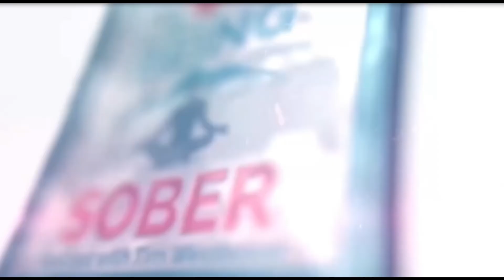A Raw Look at Addiction, Trauma, and the Path to Healing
Mental health disorders are highly common in the United States, where an estimated one in five adults lives with a mental illness. If you are one of these individuals, please know that mental health treatment can improve your condition, along with your quality of life.

There is a large variety of mental health services available—each of which works in its unique way to improve symptoms of mental health disorders and help you learn how to manage and cope with your illness.

At Camelback Recovery, we offer several mental health programs that can be customized for you based on your type of illness and the daily challenges you face. It’s entirely possible to lead a happy, productive, and fulfilling lifestyle while living with a mental illness, and at Camelback Recovery, we’re devoted to helping you do exactly that.

What Is Mental Health Treatment?
It’s an umbrella term for services and therapies that address mental and behavioral health disorders. It can refer to any one specific treatment or a combination of treatments.

There is no one specific mental health therapy that works for everyone, and treatment is never a one-size-fits-all solution. Instead, a mental health program should be tailored for each person based on the type and severity of their illness, and their recovery needs, goals, and preferences. The doctors and therapists at quality, accredited, and licensed mental health facilities in Phoenix will usually collaborate to develop customized treatment plans for every patient who comes to them for help.